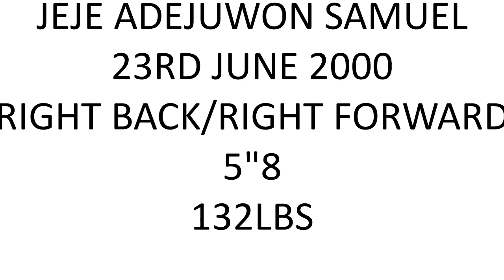Jeje Adejuwon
Young Nigerian born Rightback/Rightfoward here to take over the world